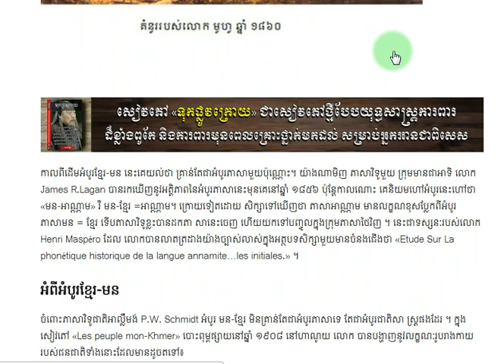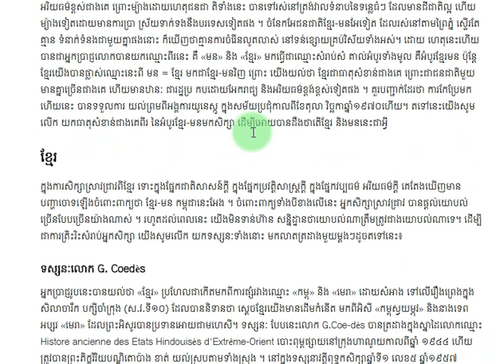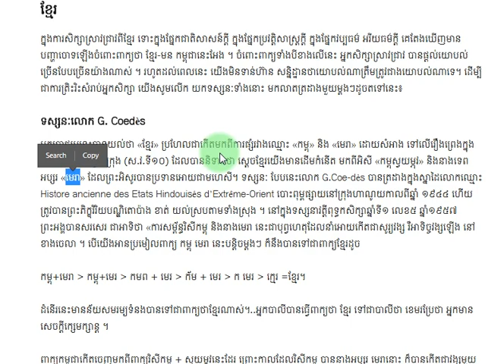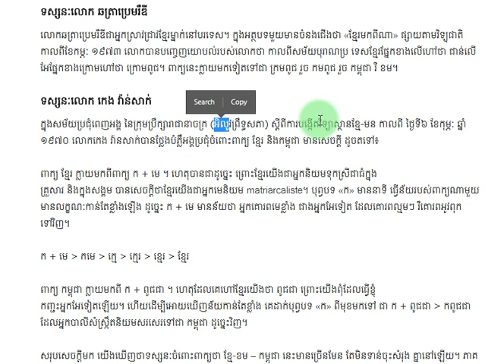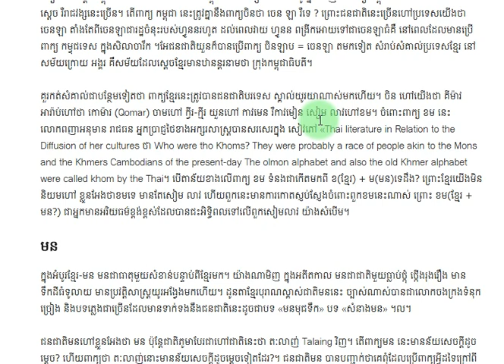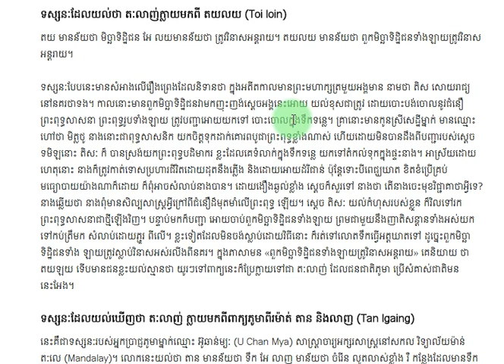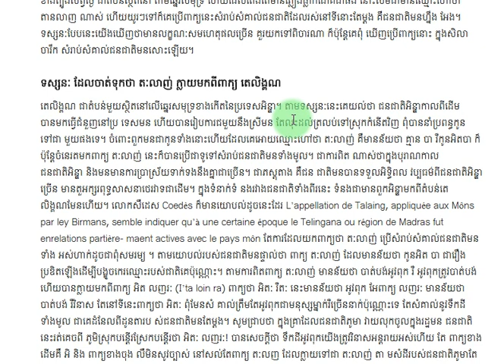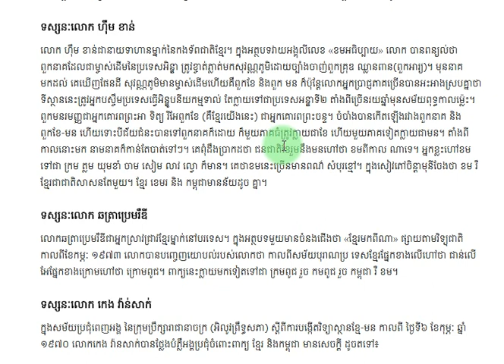ប្រវត្តិសាស្ត្រ​ខ្មែរ៖ អំបូរ​ខ្មែរ​ ​មន